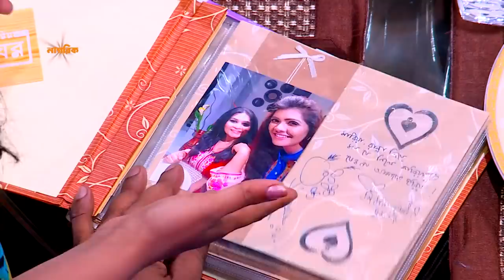মারিয়ার রান্নাঘরে অপূর্ব | Ziaul Faruq Apurba | Maria Nur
মারিয়া নুরের রান্নাঘরে অতিথি হয়ে এসেছেন জনপ্রিয় অভিনেতা  অপূর্ব। মারিয়া চমৎকার রান্না করার পাশাপাশি অপূর্বর সাথে আড্ডাও দিয়েছেন।

বাঙালি, চায়নিজ, থাই, ইউরোপিয়ান, ইতালিয়ান, পিত্জা, পাস্তা, সালাদ, শরবত, শাহী - সব ধরনের খাবারই রান্না করতে পারেন মারিয়া নূর।

TV Show Name: Mariar Rannaghar (মারিয়ার রান্নাঘর)

Host: Maria Nur

Guest : Ziaul Faruq Apurba

শক্তিশালী পাসপোর্টের মালিক কোন দেশ?